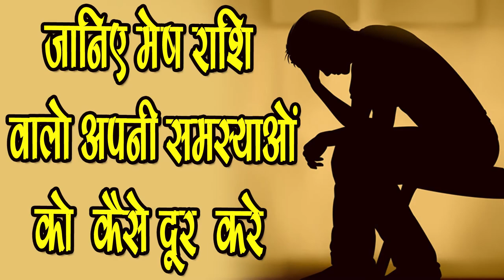जानिए Mesh Rashi वाले अपनी Samasyaon को कैसे दूर करे -Aries sign life problems,SM News